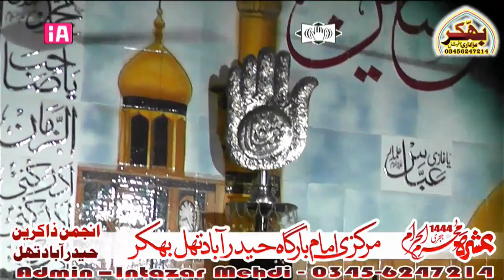Zakir Azhar Abbas Bloch 7 Muharam 2022 Qiyamat Kheez Masaibe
live majlis
bhakkar azadari
live majlis today
live majalis